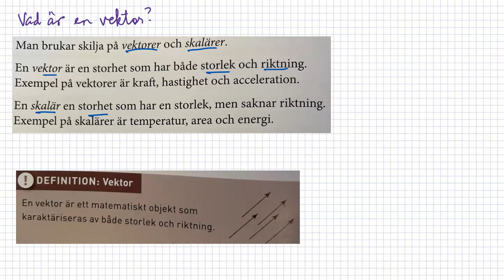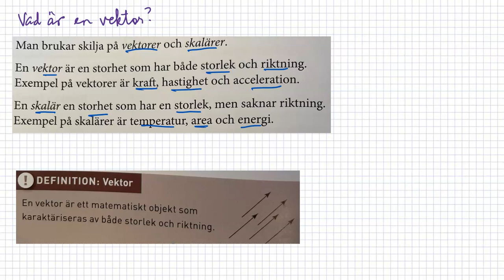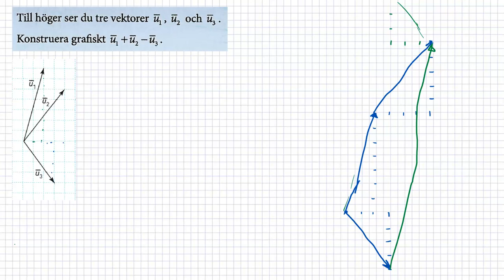M Matematik 1c (Sjunnesson) - Kapitel 3 - Geometri - 3.3 Vektorer